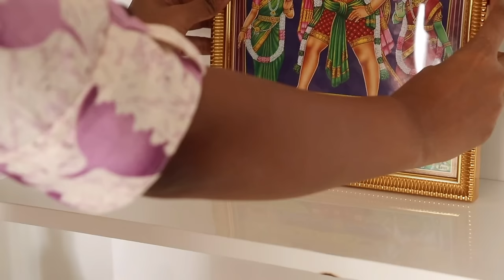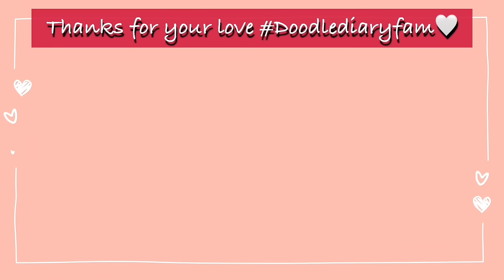தமிழில்: Hurry burry Festive Morning✨ | Softest Poli Recipe | Get Ready+Outfits | Festival DIML vlog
Baby Products link:
Viyan snack box

Amazon Storefront

Beauty care products:
Hair Serum
Rosemary oil
Foundation:  MAC (shade: NC44)
Foundation brush
Fav Lipstick
Face razor
Fashion Tape

Random Amazon Finds:
Warmex steamer
Minion Beach Bag
Tripod (5.57 ft)
Shutter button
Car Mobile Holder

Kitchen:
HAVELLS handy hand blender

-Doodle Diary